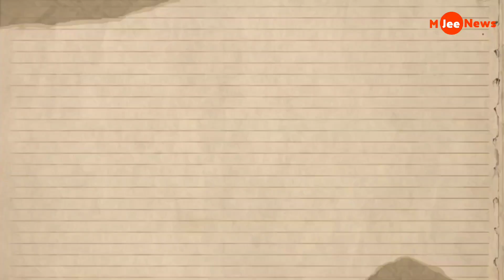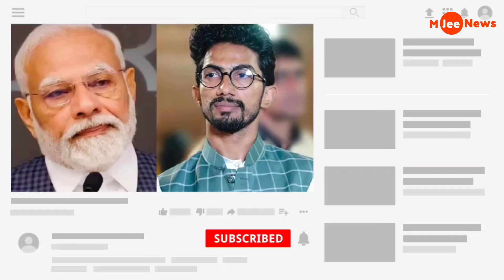Shyam Rangeela's Satirical Take on Exit Polls: Mimicking Modi's Confidence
In a humorous yet insightful video, comedian Shyam Rangeela mimics Prime Minister Narendra Modi to comment on the recent Lok Sabha election exit polls. Through satire, he addresses the surprising poll results, allegations of Modi's influence over news channels, and the assured confidence of a third term victory for Modi's government. Shyam's performance blends humor with critical reflection on political dynamics and democratic processes.

Shyam Rangeela, Modi mimicry, exit polls, Lok Sabha elections, political satire, Indian elections, Modi government, comedy, satire video, political commentary.